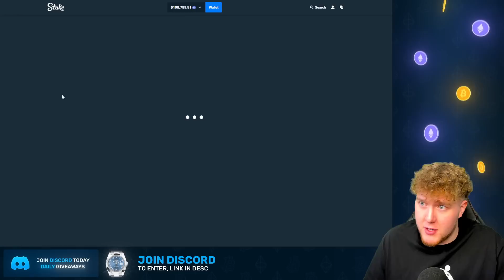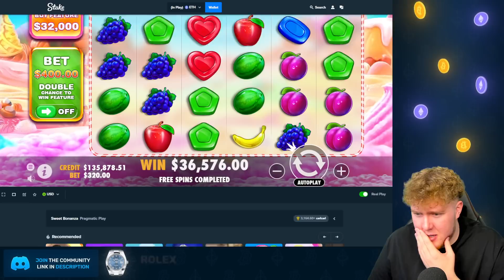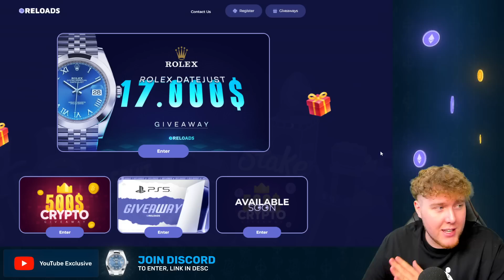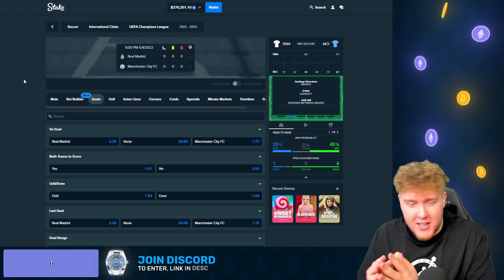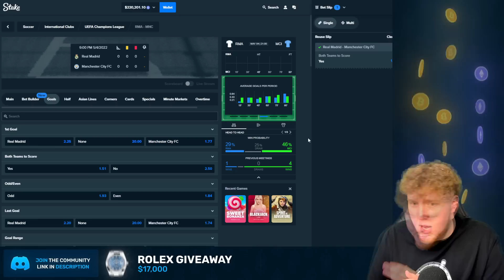I tilted and bought this $100,000 bonus... Sweet Bonanza Session 🍭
Today, we have a HUGE session on Sweet Bonanza which lead to a 100k Bonus Buy... Hope you enjoy the video!